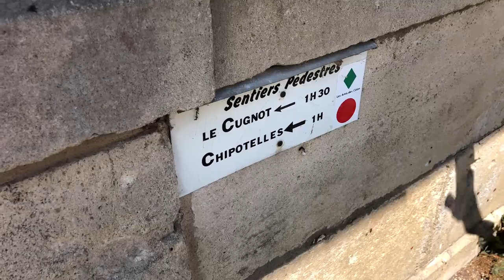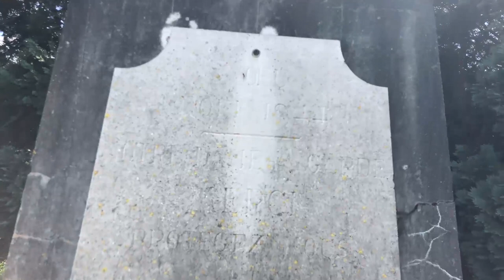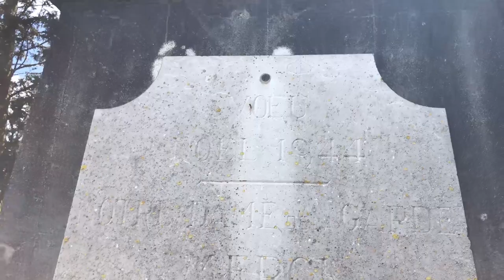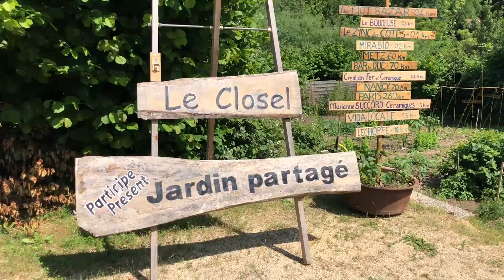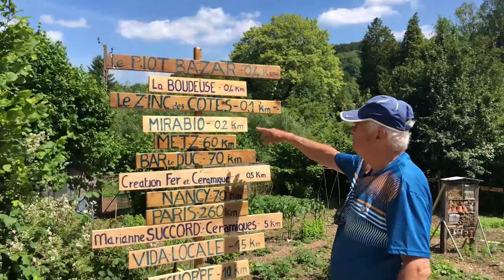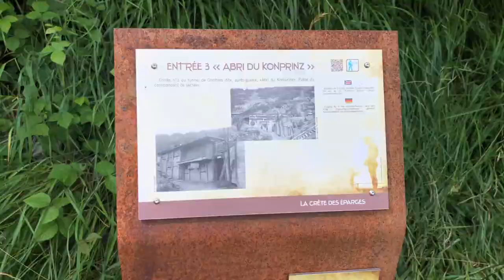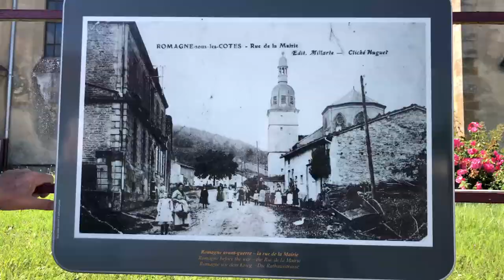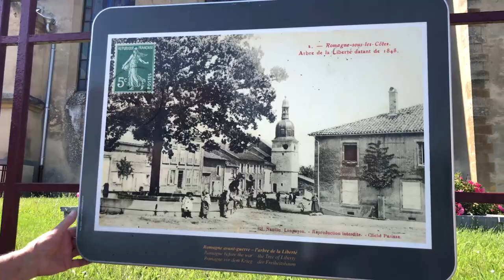Gérard nous emmène en balade dans les villages "sous les côtes" de Meuse